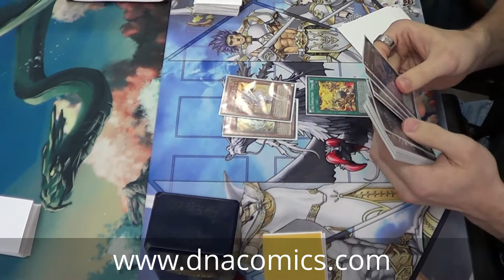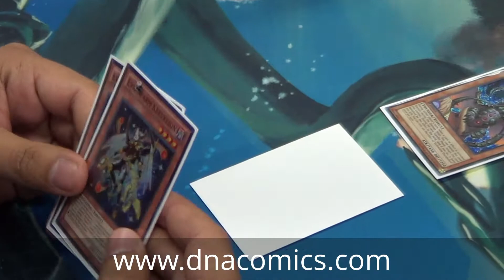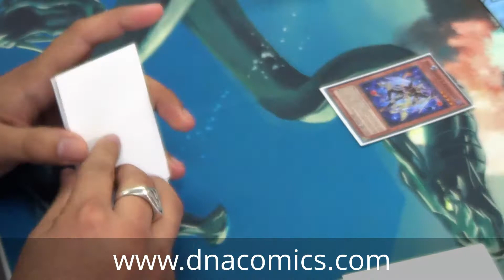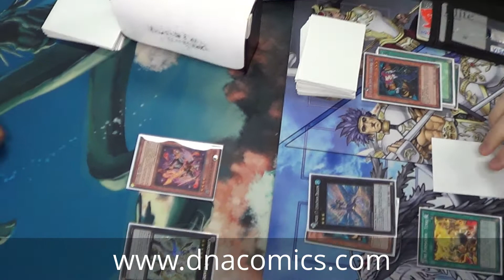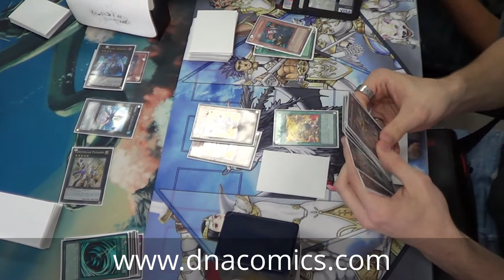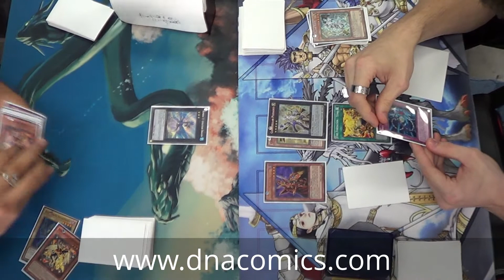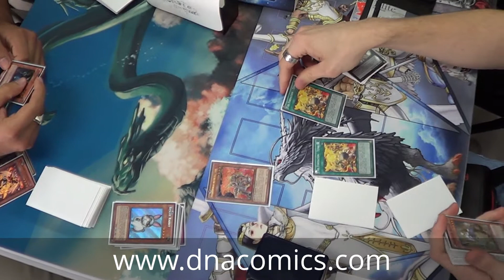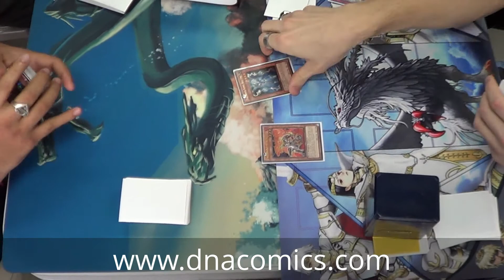Yugioh OTS Championship #1 Jose Carreon vs Forrest Reynolds feature match 9/28/2013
Yugioh OTS Championship Jose Carreon vs Forrest Reynolds feature match.  Match 1 9/28/2013 at DNA Comics & Games.